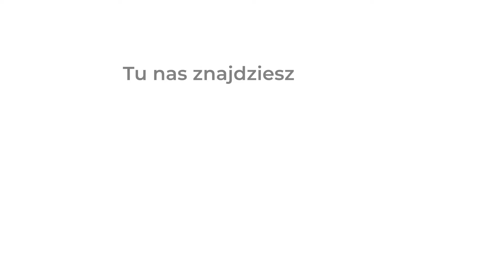Wielkanocne życzenia z Białegostoku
Szanowni Państwo,
z okazji Świąt Wielkanocnych
składam Państwu najserdeczniejsze życzenia.
Życzę, aby Wielkanoc stała się okazją do odpoczynku,
miłości, wzajemnej życzliwości,
a Zmartwychwstały Chrystus niech napełni nasze serca
spokojem i nadzieją.
Wesołego Alleluja!

Tadeusz Truskolaski
Prezydent Miasta Białegostoku